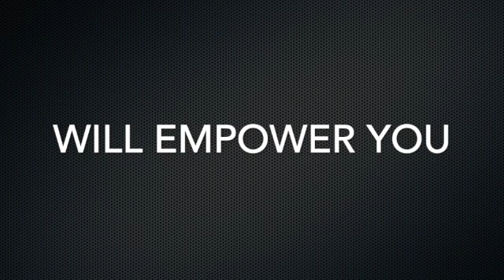Pillar 3 Support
I am here for you to contribute to your own transformation.